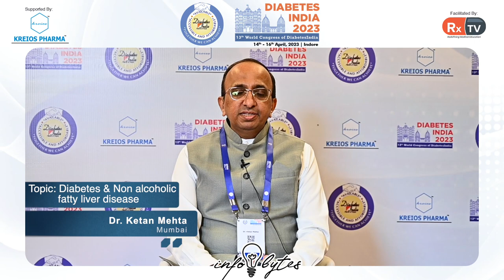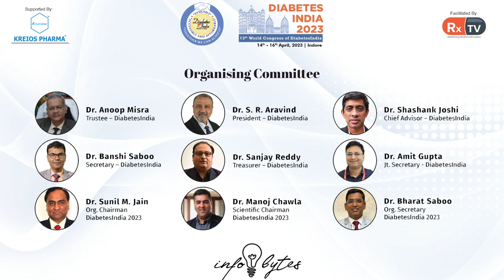Dr. Ketan Mehta on Diabetes & Non alcoholic fatty liver disease | Info Bytes | Diabetes India 2023